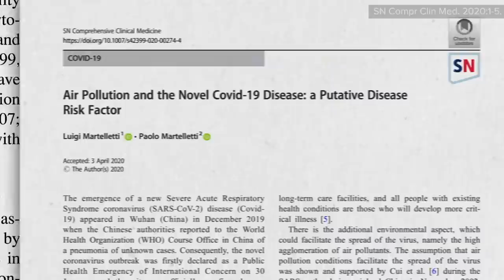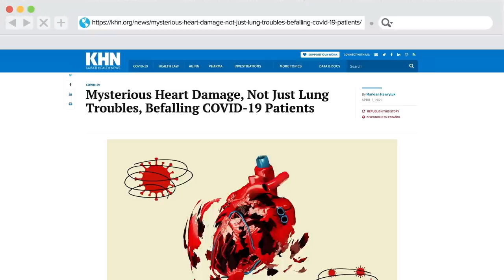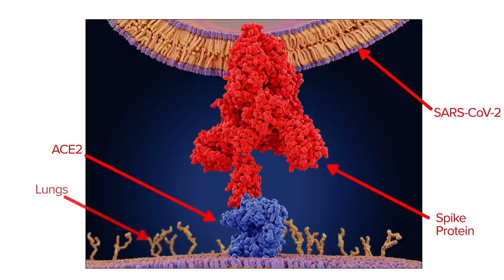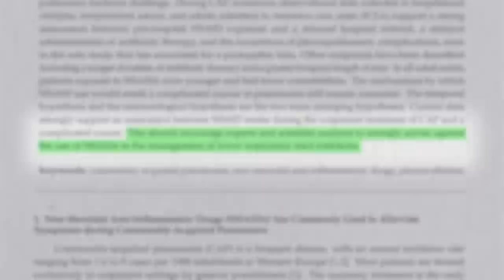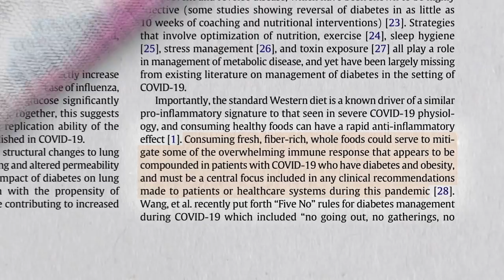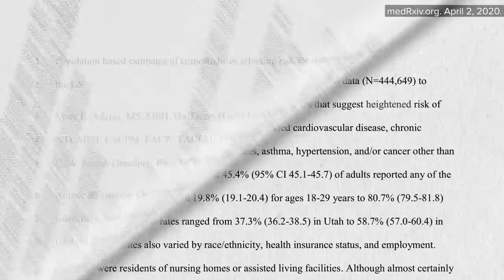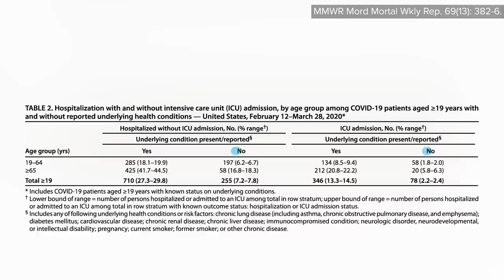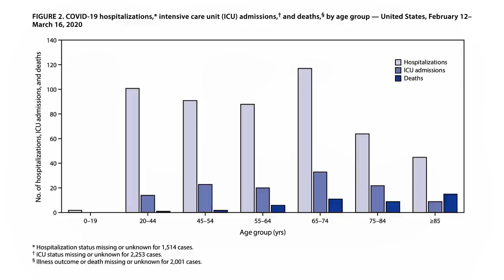Modifiable Risk Factors and Comorbidities for Severe COVID-19 Infection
COVID-19 can be worse if you have comorbidities. There are things we can do right now to reduce your risk of falling serious ill and dying from this disease.

Wait, did I say reverse diabetes, heart disease, and hypertension? See:
And obesity—that was the subject of my last book: How Not to Diet

This was the 8th in a series of 17 videos on COVID-19 and pandemics. The first 7 were:

You can download the whole series (for free) right now on DrGreger.org and take an even deeper dive in my new book How to Survive a Pandemic (note: all my proceeds from this book are donated to pandemic prevention charities).

Have a question about this video? and someone on the NutritionFacts.org team will try to answer it.

Want to get a list of links to all the scientific sources used in this video? You’ll also find a transcript and acknowledgements for the video, my blog and speaking tour schedule, and an easy way to search (by translated language even) through our videos spanning more than 2,000 health topics.

Image credit: H_Ko / Adobe Stock